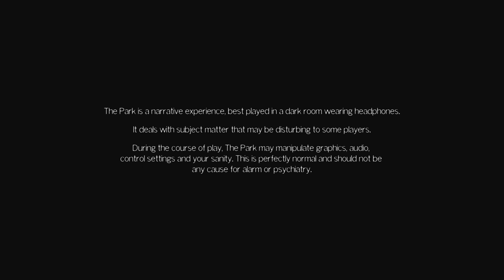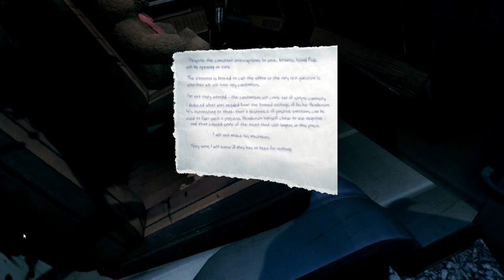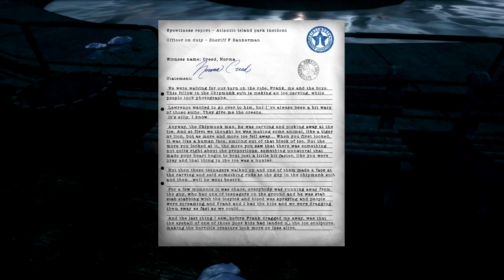The Park[Horror Game] Pt.1 (Creepy boat ride!)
-CrimsonVerum